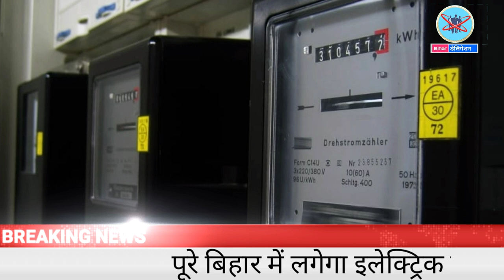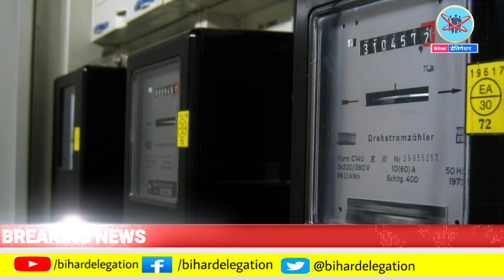Bihar Going to Change Old Electric Meter In Smart Prepaid Electric Metre | No need To pay Bijli Bill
Bihar Going to Change Old Electric Meter In Smart PrepaidElectricMetre | No need To pay